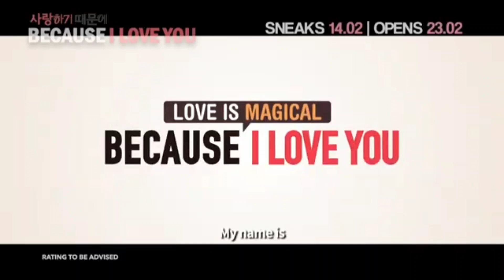Because I Love You 2017 Movie Review | मजा आ गया...🤩 | Because I Love You Movie Explained in Hindi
Hello Friends